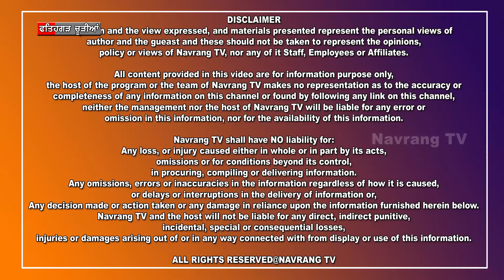ਭਾਈ ਅੰਮ੍ਰਿਤਪਾਲ ਸਿੰਘ ਦੇ ਪਿਆ ਦਾ ਵੱਡਾ ਐਲਾਨ, ਜਲਦ ਐਲਾਨੀ ਜਾਵੇਗੀ ਨਵੀਂ ਰਾਜਨੀਤਿਕ ਪਾਰਟੀ...